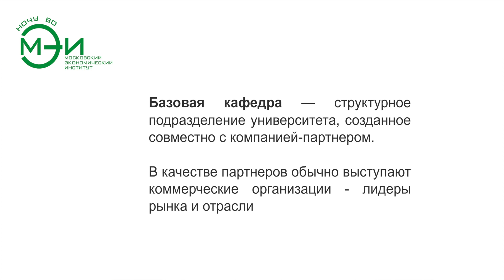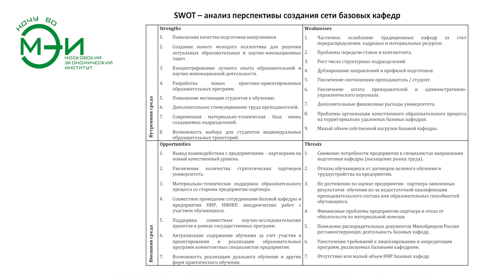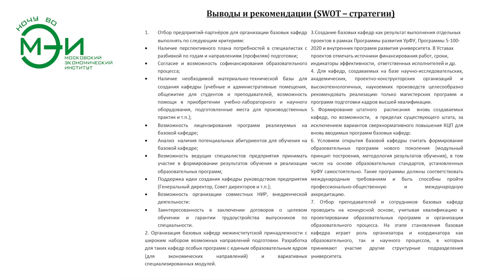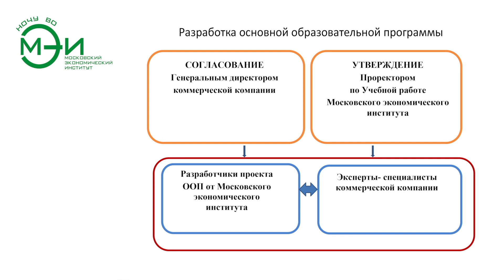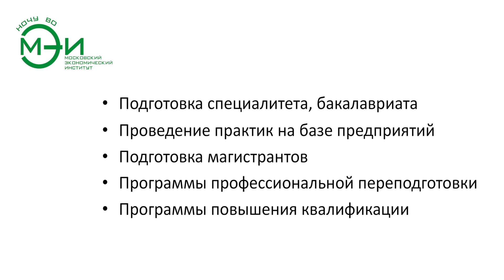Горлов Виктор Владимирович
Горлов Виктор Владимирович, профессор кафедры финансового менеджмента  Российского государственного    университета  нефти и газа (НИУ) имени  И.М. Губкина, профессор кафедры менеджмента МЭИ, доктор экономических наук.
Создание базовых кафедр в высшем учебном заведении.